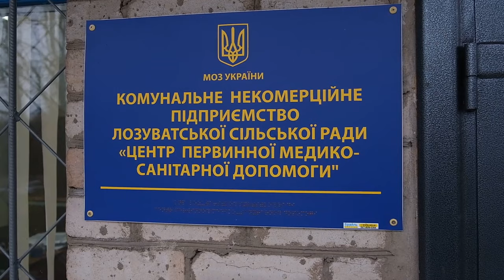Lyudmyla Tsipenko, a resident of the Lozuvatska community, a family doctor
(Українська версія нижче)  At the beginning of March, due to an insidious attack by Russian troops in all regions of Ukraine, the supply chain of essential goods, including food and medicine, was disrupted. Residents of rural areas suffered the most from supply interruptions. Lyudmyla Tsipenko, a family doctor in the Lozuvatska community, recalls the first days of the war and the first humanitarian aid with medicines, which her ambulatory received from the Saving Life humanitarian project. The support of Metinvest and the Rinat Akhmetov Foundation then allowed the doctors of Lozuvatska community to provide high-quality treatment to the residents of the community and internally displaced persons.

На початку березня через підступний напад російських військ в усіх регіонах України були порушені логістичні ланцюжки поставок товарів першої потреби, зокрема продуктів та ліків. Найбільше від перебоїв у постачанні страждали мешканці сільської місцевості. Сімейна лікарка Лозуватської тергромади Людмила Ціпенко пригадує перші дні війни і першу гуманітарну допомогу медпрепаратами, яку отримала її амбулаторія від гуманітарного проєкту «Рятуємо життя». Підтримка Метінвесту та Фонду Ріната Ахметова тоді дозволила лікарям Лозуватщини проводити якісне лікування мешканців громади і переселенців.